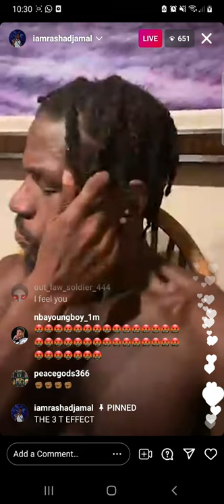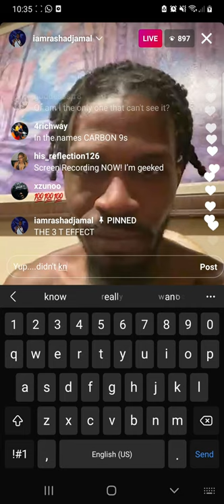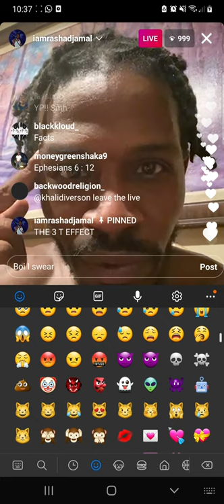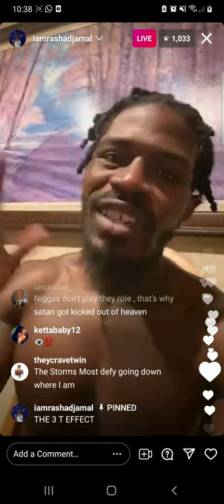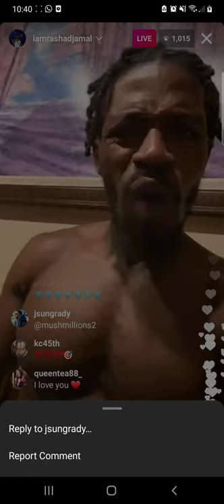THE 3 T EFFECT (MUST WATCH‼️‼️)